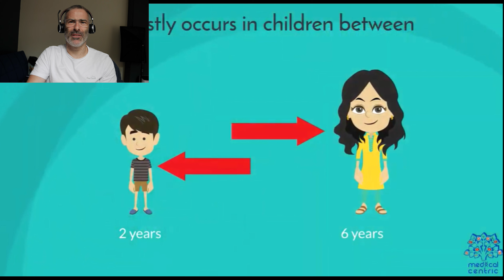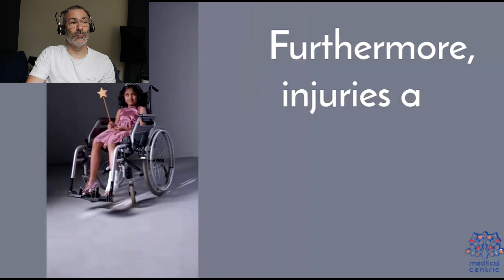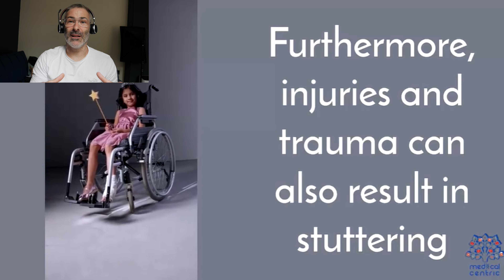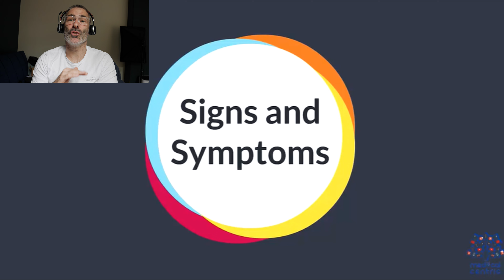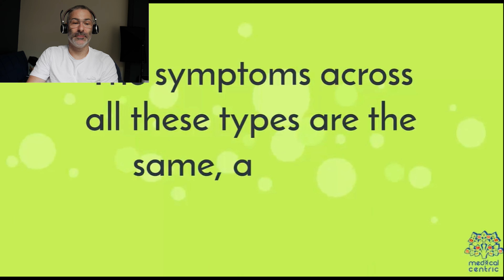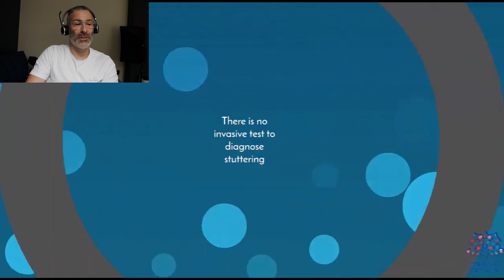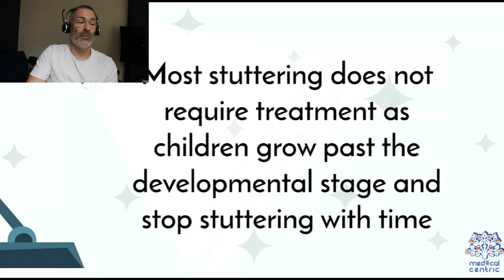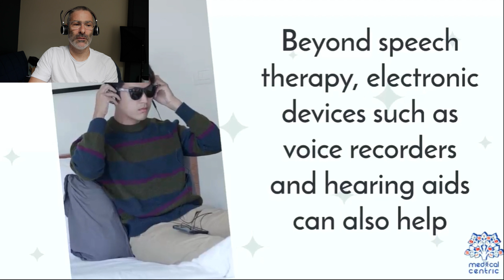My Reaction to Stuttering/Stammering Videos | Shocking!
Reaction | React to Stammer/Stutter video. Watch my reaction as I react to a stammer/stutter video. See my genuine response and thoughts on this important topic.

QUESTION?: Drop stammerRun a message or comment :)